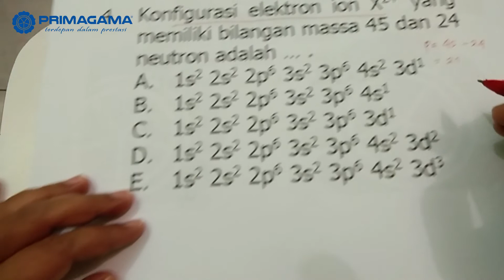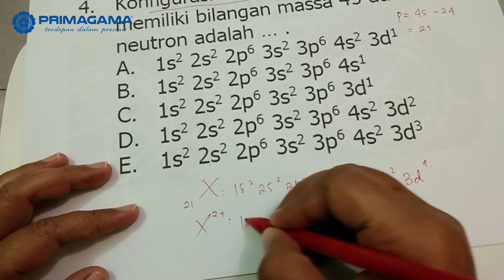SOAL DAN PEMBAHASAN 4 UTBK KIMIA OLEH MRS. AINI